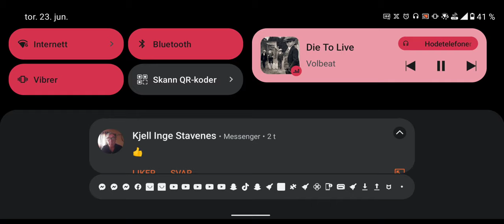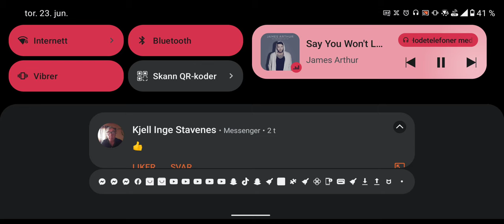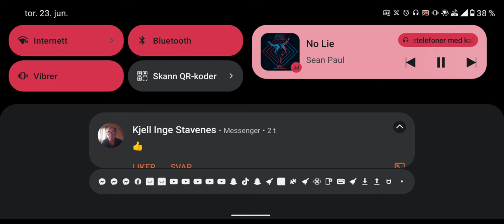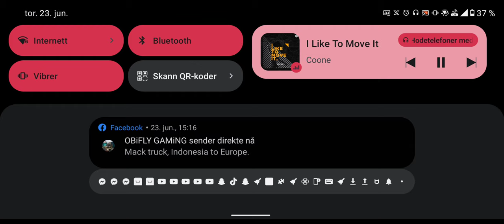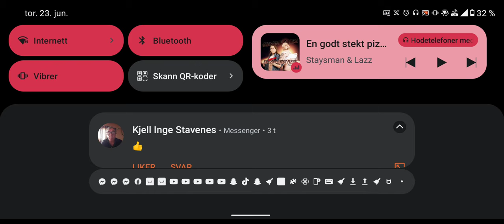truck simulator europe 3(Ets2 mobile) Zurich to Nancy gameplay Max graphics